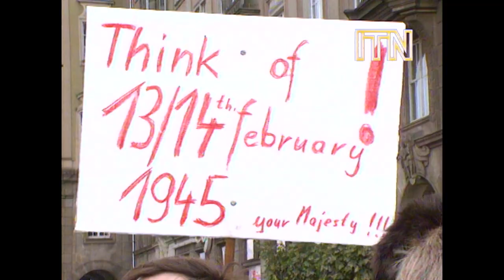Eggs Thrown at Queen Elizabeth II in German City of Dresden (1992)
On 22 October 1992, during Queen Elizabeth II's visit to reunified Germany, the British monarch received a mixed reaction when she visited the city of Dresden. As she arrived at a service of reconciliation, the Queen was greeted with boos and whistles. Some in the crowd even threw eggs.

Protesters were there to remind the Queen of the controversial bombing of Dresden by Allied forces in the closing months of the Second World War – and to protest the building of a statue to commemorate Sir Arthur "Bomber" Harris, the Chief of RAF Bomber Command at the time of the raids. In February 1945, the Royal Air Force (RAF) and United States Army Air Forces (USAAF) dropped nearly 4,000 tonnes of high-explosive and incendiary bombs on Dresden, destroying an estimated 6.5 square kilometers of the city and killing between 22,000 – 25,000 people. Debate still rages today about the necessity of the bombing raids and the strategic value of Dresden as a target. The Queen Mother had unveiled the statue commemorating Bomber Harris in Central London in May 1992, just months before the Queen's visit to Germany.

At the service of reconciliation, Prince Philip, Duke of Edinburgh read to the congregation in German. The next leg of their Royal tour was Leipzig, where the Queen received a much warmer welcome.